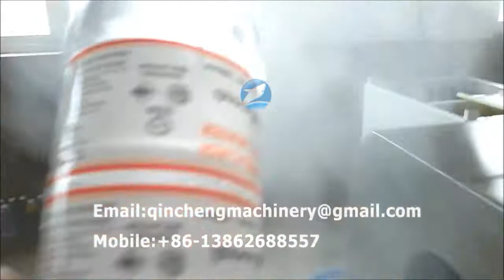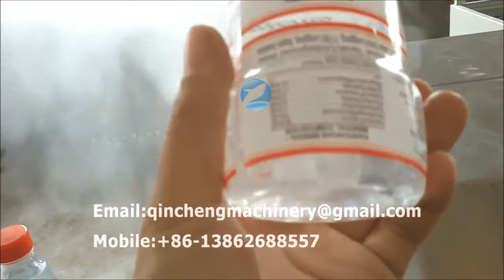automatic shrinking sleeve labeling machine for beverage bottle shrinking labeler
CHANGZHOU QINCHENG PACKING MACHINERY CO;LTD

Automatic heating shrinkable PVC/PET/OPS sleeve labeling machine for500ml PET bottle shrink sleeve labeler 自动热缩套标机 تقليص كم آلة وسم psühhiaater varrukas märgistamise masin психиатър ръкав етикетиране машина psychiatra rękaw oznakowanie maszyny psykolog ærme mærkning maskine shrink sleeve etikettiermaschine термоусадочных маркировки машины la machine à étiquettes thermorétractables psykiatri hiha merkinnät koneen 수축 튜브 표시 장치 De mouwen van etikettering. psychiatr rukáv označování stroj psihiatru mâneca etichetarea masina Psiquiatra manga rotulagem máquina シュリンクスリーブの表示機 psykolog ärm märkning maskin psihiater rokav označevanje stroj. เครื่องปิดฉลากหดแขน Máquina de etiquetado de manga termoencogible Το μανίκι σήμανση. pszichiáter ujját címkézőgépek strizzacervelli manica etichettatura machine Bộ máy co 收縮套貼標機

I.Major characteristics
1、SUS304 stainless steel body as a full-face, inside the main structure through the use of treated aluminum oxide, to ensure that the internal structure of the body and does not rust, effectively extending the service life of machinery.
2、Unique cutter design , cut mark smoother ,quick and easy blade replacement
3、Linear center guide post ,in case of a different bottle ,the quick-change tooling ,label loading easy ,guided to sender more stable
4、Frequency control sub-bottle body ,conveying the bottle more stable ,can be very precise with other agencies to maintain good coordination and synchronization
5、Nointermittent brush marking system to ensure the accuracy of the target set more accurate.
6、According the standard electric eye amplifier combined with the tail ,cutting target to ensure the maximum zero error
7、Stand -alone agency for materials ,label position can be adjusted
8、Man -machine control box, easy to learn easy to operate, mechanical failure occurred when the operation can be accurately displayed on the touch screen because for the shortest time to the shortest time to resolve faults quickly resume production.

II.Technical  parameter:
1、Production efficiency：20000b/h
2、Input power：3KW
3、Input voltage：380V/220V AC
4、Size of host machine：L2000mm*W900mm*H1900mm
5、Weight:：400kg
6、Applicable diameter of bottle body：Φ28mm-Φ100mm
7、Applicable length of label：30mm-220mm
8、Applicable thickness of label ：0.03mm-0.13mm
9、Applicable internal diameter of paper tube：5" - 10 "free adjustment